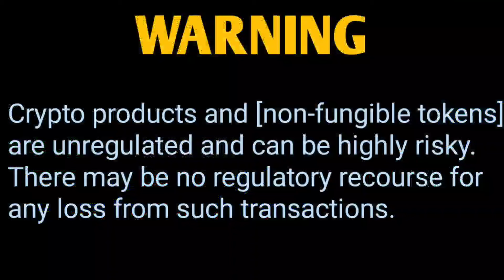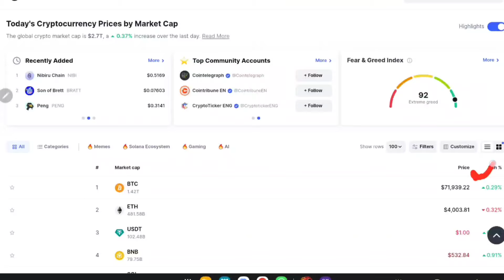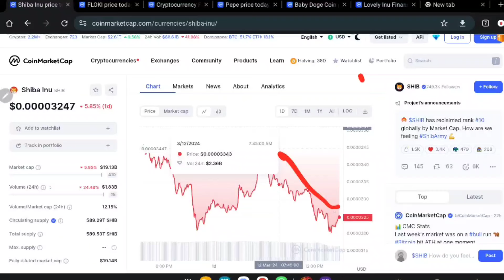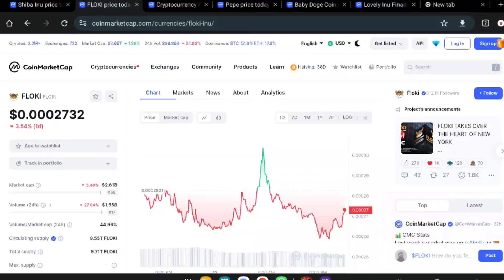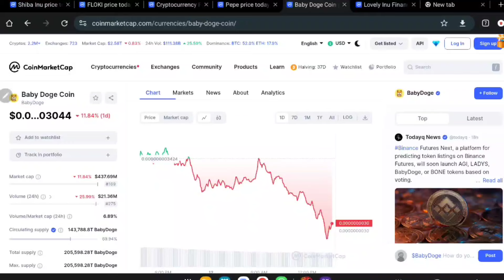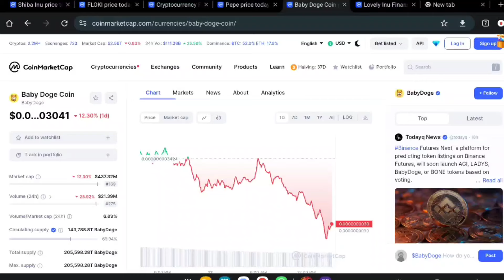Shiba Inu Coin Latest Updates 📣 SHIBA INU COIN NEWS TODAY 🥰 Shiba Inu Coin Price Prediction 2024